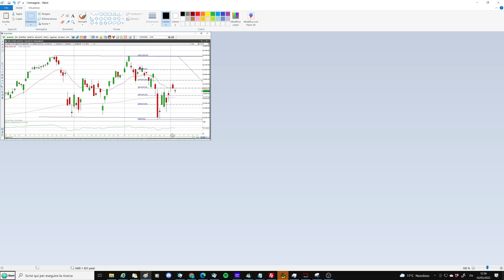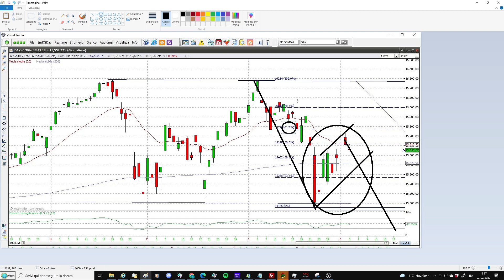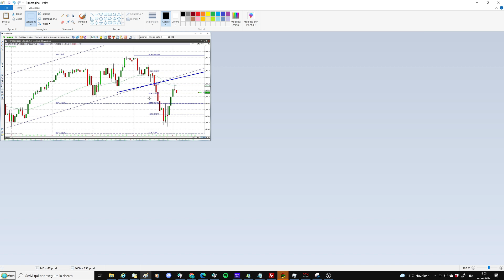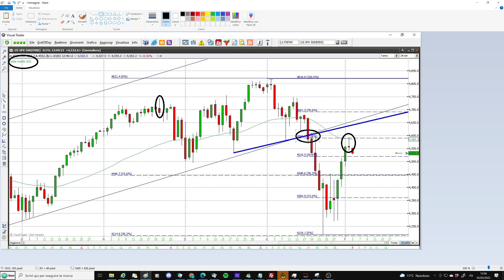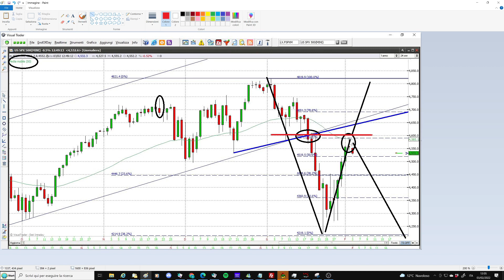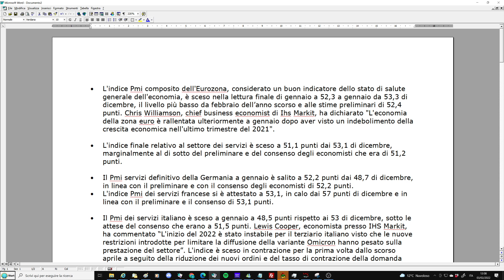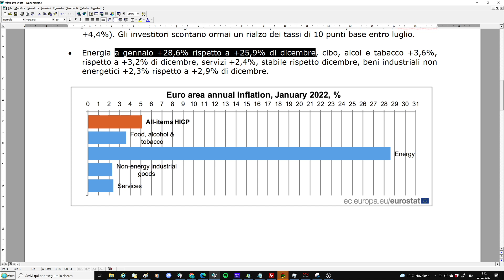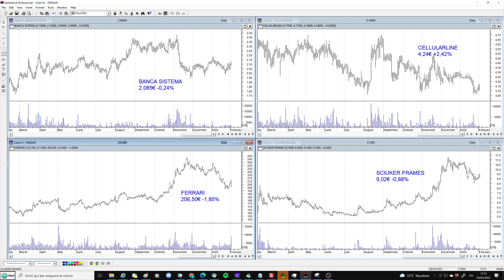Borse in attesa della Bce, sentiment depresso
I ribassi delle ultime ore degli indici Usa hanno depresso anche il sentiment degli investitori europei. La Bce non interverrà sicuramente sui tassi, come ha fatto invece la Bank of England, ma il recente dato sull'inflazione dell'area euro rende probabile un rialzo anche della banca centrale europea prima dell'estate. Ftse Mib, Dax ed Eurostoxx 50 sono tutti su resistenze chiave. Sullo S&P500 è comparsa una candela ribassista. Per gli utenti analisi di Ferrari, Sciuker Frames, Cellularline e Banca Sistema.